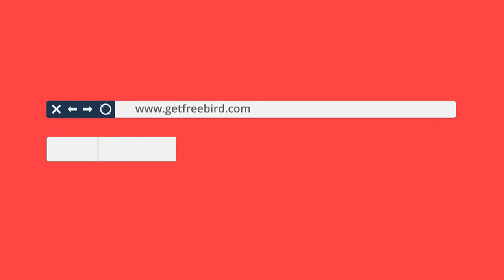Sam Zimmerman, Freebird - Phocuswright Innovation Summit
Sam Zimmerman, CTO and Co-Founder, Freebird, at the Phocuswright Innovation Summit, Los Angeles, November 2016.
What is Freebird (from the freebird website)
Freebird is a first-of-its-kind mobile rebooking tool that empowers travelers to skip the line and instantly book a new ticket – on any airline at no additional cost – in the event of a flight cancellation, four-hour delay, or missed connection.

Freebird provides travelers with instant notifications in the event of a flight disruption, and offers the ability to rebook in less than 30 seconds with only three taps on their mobile device.

Freebird raised a seed round of $3.5M in November 2015 from investors General Catalyst, Accomplice, and Slow Ventures, as well as strategic angels and investors.